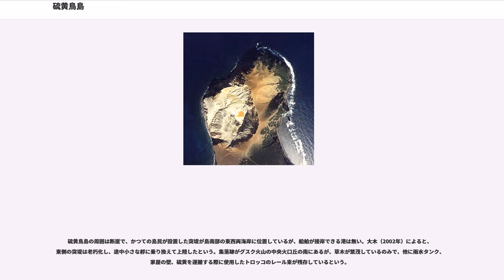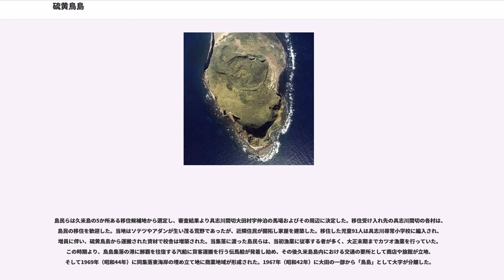硫黄鳥島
硫黄鳥島（いおうとりしま）は、沖縄県における最北端の島で、県内唯一の活火山島である。

14世紀後半から明王朝へ進貢する硫黄の産地として知られ、琉球王国が滅亡する19世紀中頃まで、琉球と明・清朝の朝貢関係を繋ぐ重要な島であった。1903年（明治36年）の久米島移住後も硫黄採掘が行われたが、1959年（昭和34年）の噴火により住民は島外へ移住、1967年（昭和42年）にも採掘従事者も撤退し、それ以降は完全な無人島となった。

徳之島の西約65km、久米島の北東約200kmの東シナ海に位置する。沖縄諸島の最北端であるが、地理的には奄美群島に近い。面積は2.50km、周囲7.3km、標高212mの火山島である。かつては単に「鳥島」と言われ、島外へ移住した人々からは「元鳥島」と呼ばれる。また他に「琉球鳥島」、火山名として「沖縄鳥島」と称されたこともある。「硫黄鳥島」という名称は、1935年（昭和10年）に木下亀城が著した論文などに見受けられ、それ以降この名称が広まったとされる。久米島北東沖に位置する鳥島（この島は「久米鳥島」ともいわれる）、または移住先の久米島・鳥島集落と区別するためだと思われる。

琉球王朝時代において、泊地頭の下に設置された「泊頭取方」は、泊村（那覇市の泊（とまり）と前島（まえじま）地区にほぼ相当する）と共に硫黄鳥島を管轄した。1879年（明治12年）に沖縄県、1896年（明治29年）に同県島尻郡に、1904年（明治37年）に移住先の具志川間切、1908年（明治41年）に具志川村の大字「硫黄鳥島」となり、一島で一字を構成する。2002年（平成14年）4月1日に具志川村は隣接する仲里村と合併し久米島町となり、2015年（平成27年）1月現在でも硫黄鳥島は当町に属する。

硫黄鳥島は北西 - 南東方向に伸びる細長い島で、長さは約3km、幅約1kmにおよぶ。北側の硫黄岳火山体には島内最高峰の「方位」（「ホーイノ山」、「トリノトコヤギーノ山」とも）と「硫黄岳」が、南端にはグスク火山体の「前岳」（「前嶽」とも）がそびえる。全島の岩石のほとんどは安山岩質で、侵食に弱い火山砕屑岩で構成され、島の周囲は波蝕により海食崖に覆われている。東部の海岸から観察すると、様々な砕屑物により縞模様に見え、また海岸の砂浜は火成岩由来の黒色に帯びている。グスク火山体の中央にある「グスク」と島北西端に位置する「フツヤ山」は地下から押し上げられた溶岩で形成された山である。またマグマが隙間に貫入してできた岩脈が島南部に見受けられ、中には周囲が削られ岩脈が三角形状に露出した岩が存在する。島周辺のサンゴ礁は全体的に発達していない。

硫黄鳥島は、北西の硫黄岳火山体と南東のグスク火山体の2つの火山により構成されている、地質学で島全体は「硫黄鳥島火山」と呼ばれる。火山噴火予知連絡会は、火山活動度のランク付けをAからCの3段階評価で行い、2007年（平成19年）末現在で硫黄鳥島は「ランクB」に分類されている。硫黄鳥島は九州の阿蘇山・桜島からトカラ列島へ続く霧島火山帯の最南端に属し、約数万年前の更新世後期に火山活動を開始したと考えられる。

硫黄岳火山は火山活動が活発で、南西に向いた高さ約100mの崖から常時硫黄を含む噴気を上げ、崖下には乳白色に呈した火口湖が見られる。一方、グスク火山は硫黄岳と比較して火山活動は穏やかであるが、山体は島の3分の2を占める。2つの外輪山と中央火口丘を有する三重式の火山で、外側の外輪山の直径は約1.5kmにおよぶ。

以下の表に硫黄鳥島の噴火活動記録を示す。過去に幾度もなく噴火に伴う降灰、爆発鳴動や地震を引き起こしてきた。1903年（明治36年）に大鳴動と地震により、硫黄採掘者を除く島民全員が久米島へ移住、1959年（昭和34年）にも噴火によって全島民が島外に移住している。そして1967年（昭和42年）も噴火により出稼ぎ採掘員が撤退し、それ以降は無人島と化している。2015年（平成27年）に気象庁と第十一管区海上保安本部が行った火山調査では、硫黄岳から少量の噴気が認められたが、グスク火山からは観測されなかった。

硫黄鳥島のほとんどは火山砕屑物で構成されていることから、海底火山による噴出物の堆積により島が形成されたと考えられる。大陸との陸続きがなかったため、動植物の種類は少ない。それらは風や鳥または流木などによって運ばれたか、人間の手によって持ち込まれ...